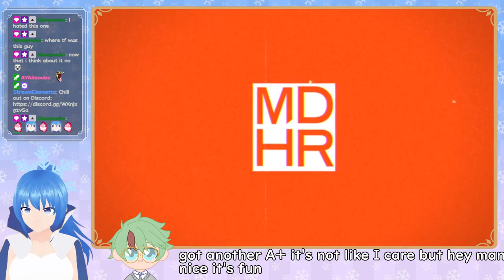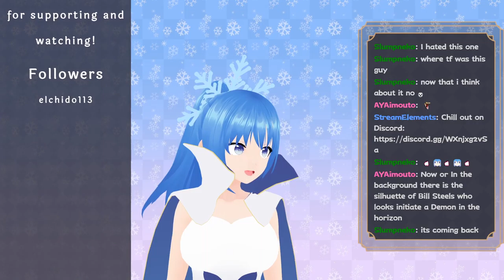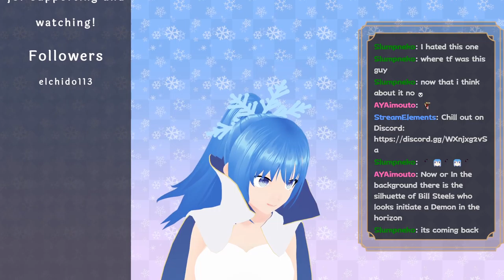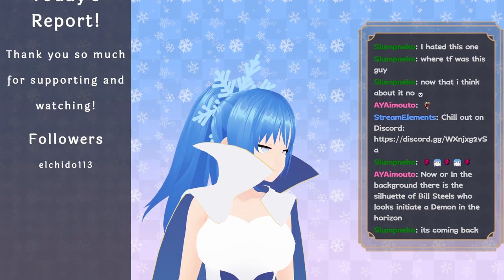Cuphead with Oliver Canticle! [Non-active Wizard Edition]